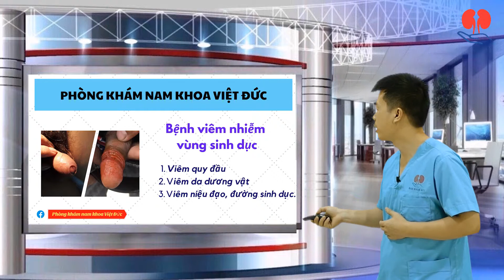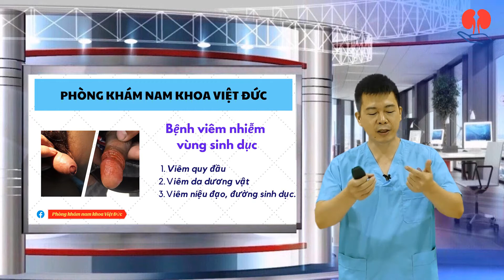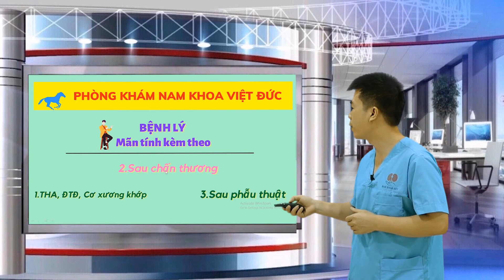BST || XUẤT TINH SỚM DO BỆNH LÝ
PHÒNG KHÁM NAM KHOA VIỆT ĐỨC
MỘT ĐỊA CHỈ ĐÁNG TIN CẬY CHO BẠN